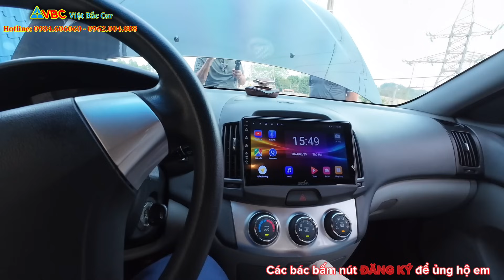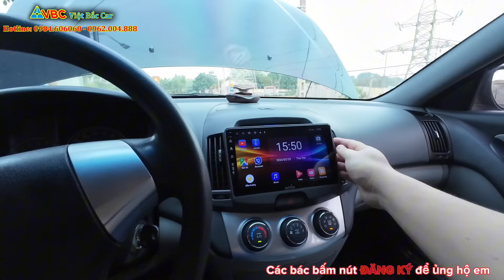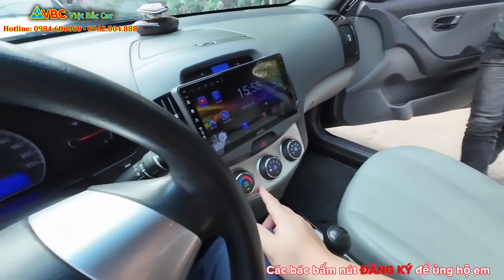Chủ xe gọi là em lên đường. Được bác khán giả trên kênh gọi bán cho chiếc xe.